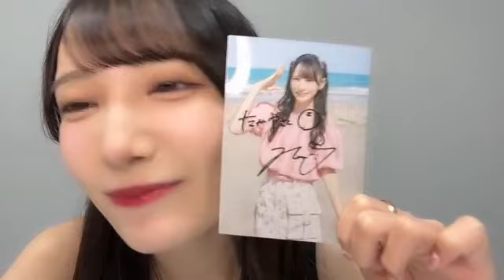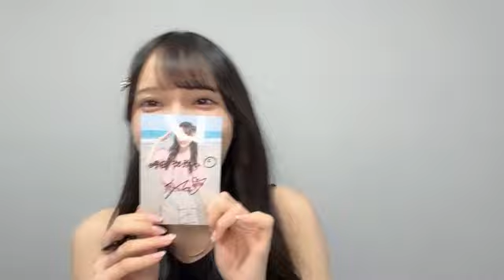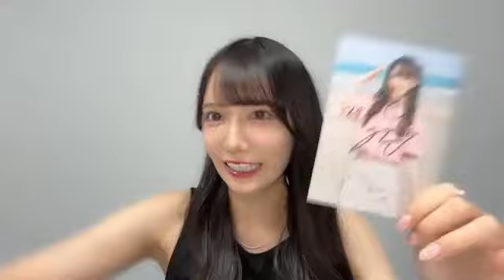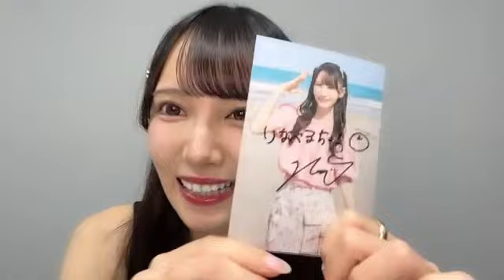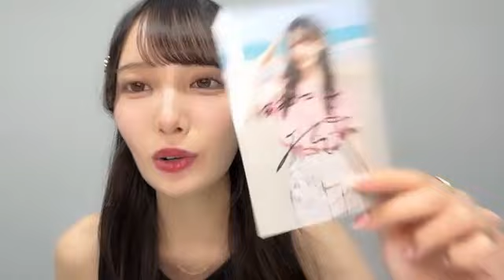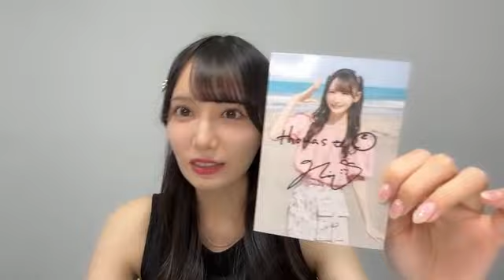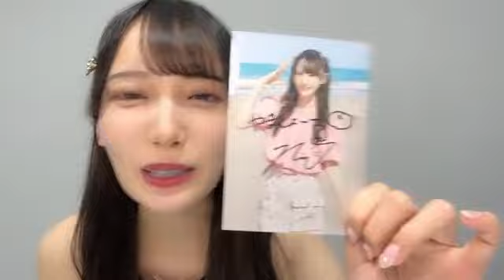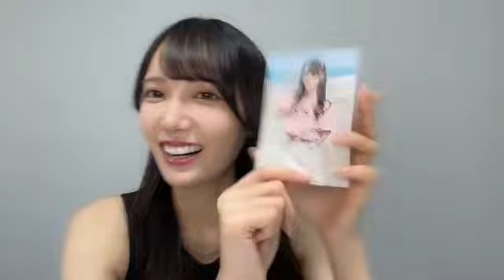SHOWROOM 鈴木 瞳美（≠ME） 2024年08月17日16時31分04秒